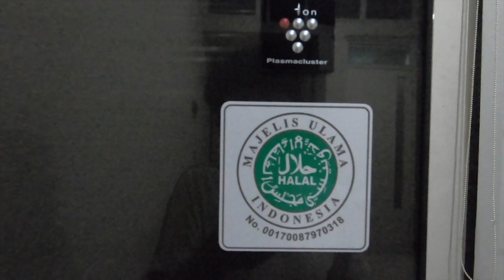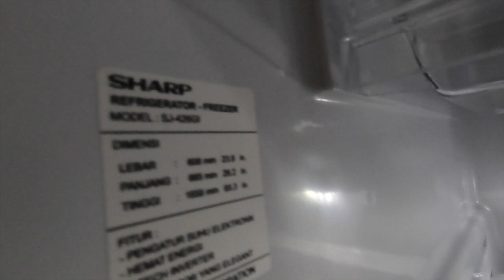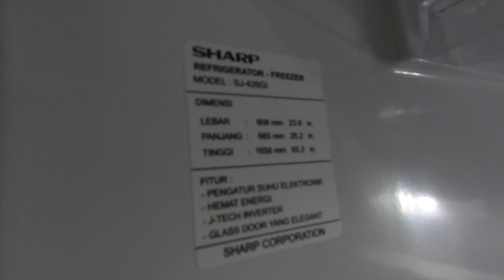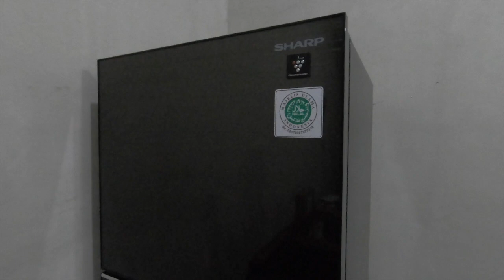Wow Ada Kulkas Halal dari Sharp SJ-426GI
Kulkas ini salah satu kulkas dari Sharp berteknologi inverter dengan pintu kaca dilengkapi plasmacluster. Raknya dari tempered glass